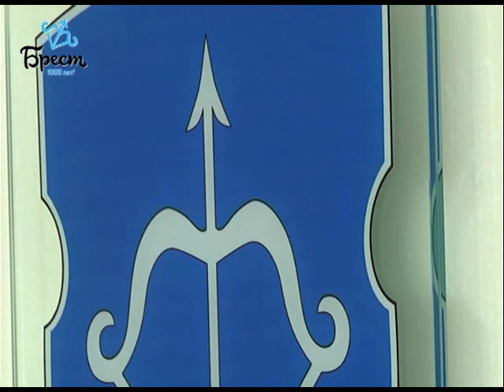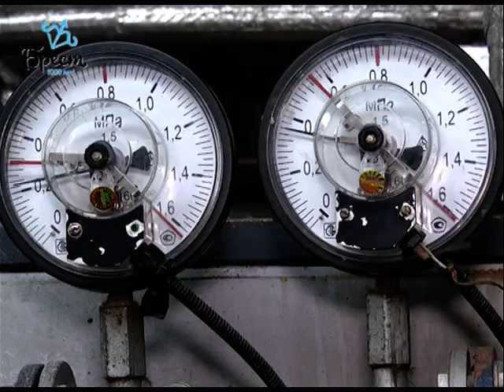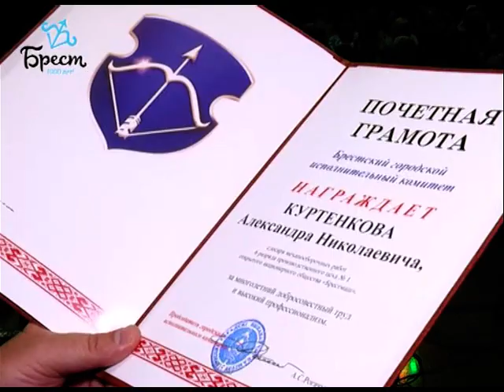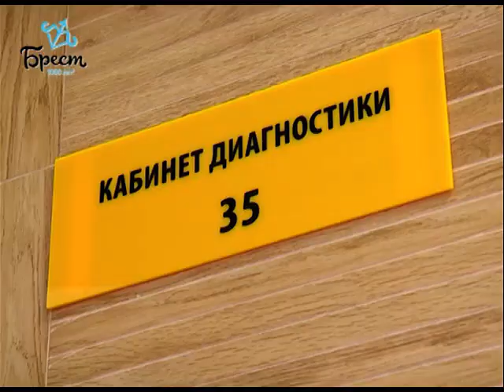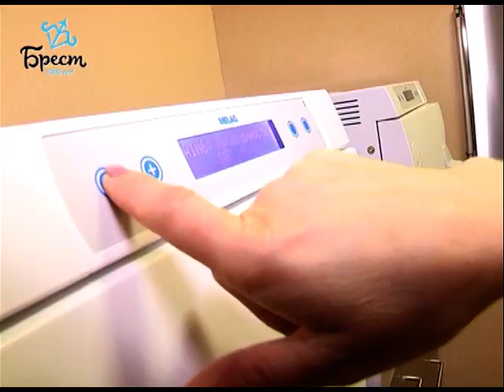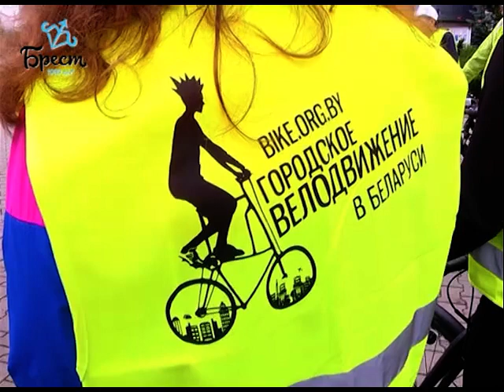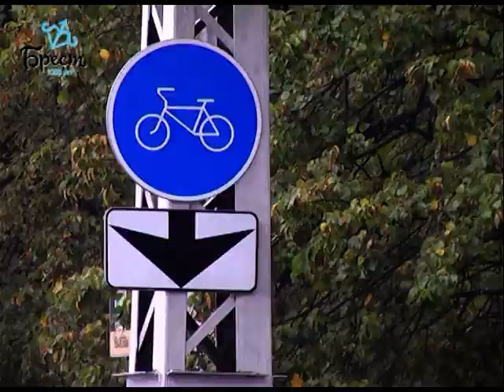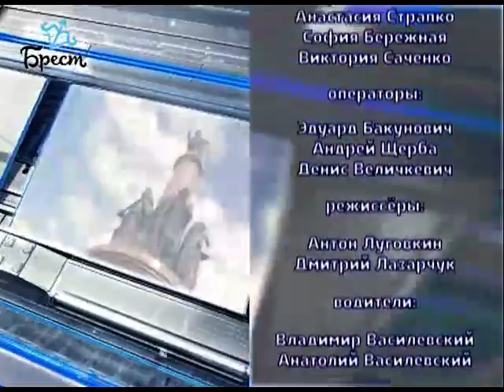2017-09-23 г. Брест. Итоги недели. Новости на Буг-ТВ.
Сентябрьские «прямые телефонные линии. Журналист Л. Осмолович Оператор Э. Бакунович
Спецрепортаж: визит в г. Бресте Чрезвычайного и Полномочного посла Литовской Республики в Беларуси А. Пулокаса. Журналист А. Ноздрин-Плотницкая Оператор Э. Бакунович
День машиностроителя: ОАО «Брестмаш». Журналист А. Ноздрин-Плотницкая Оператор Э. Бакунович
Клиника «Новое зрение». Журналист Л. Осмолович Оператор А. Щерба
Всемирный день без автомобиля в г. Бресте. Журналист И. Альшова Оператор А. Щерба
Итоги X региональной творческой акции «Рисуют дети». Журналист И. Альшова Оператор А. Щерба